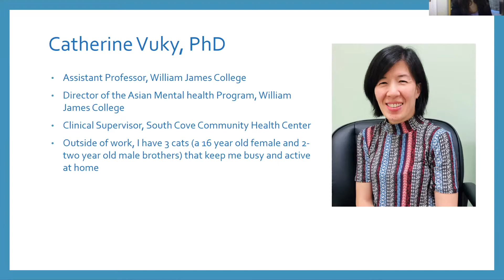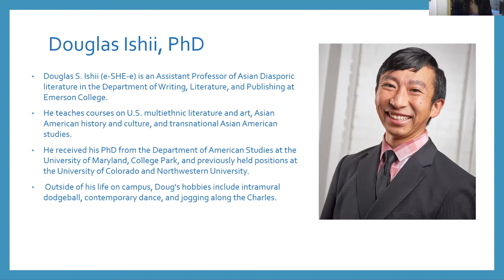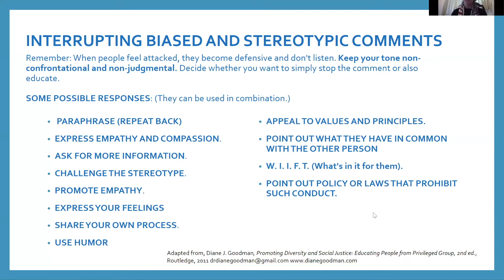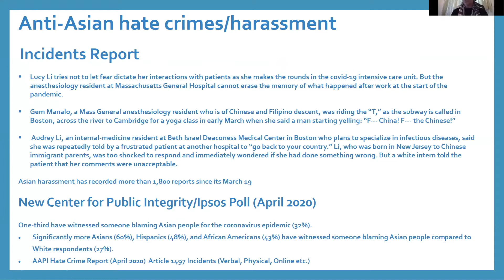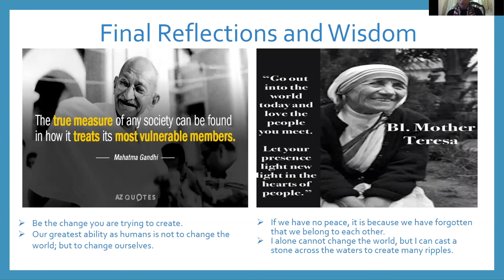Combatting Xenophobia During Covid 19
Inclusivity - A VLOG series discussing topics of diversity, equity, and inclusion in the mental and behavioral health fields.